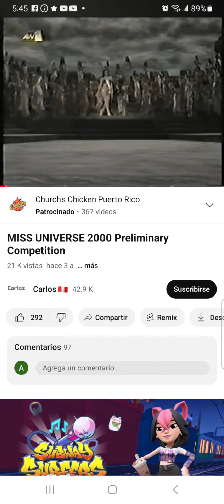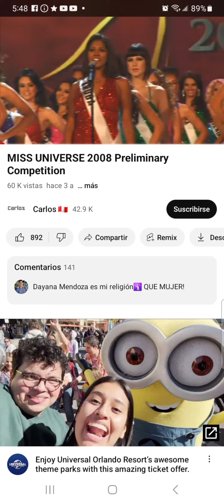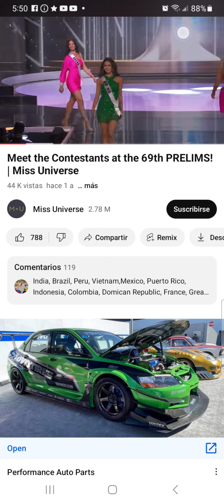Miss Universe Aruba Preliminary Introduction 1982-2022